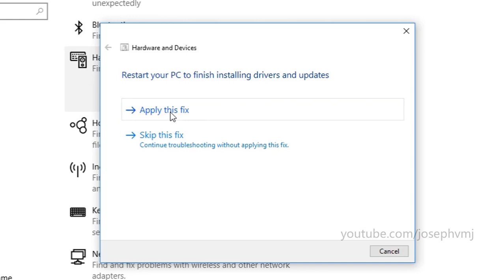How to fix Brightness Keys (F2 and F3) not working issue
Learn how to fix the issue of Brightness Keys (F2 and F3) not working.

📌 Please TURN ON CAPTIONS for instructions

Govt. Service Tutorials